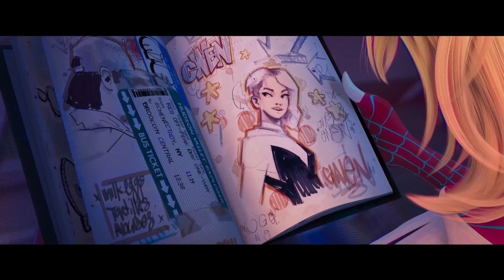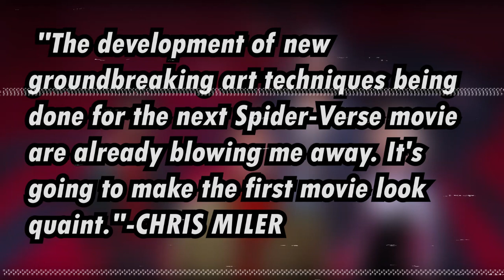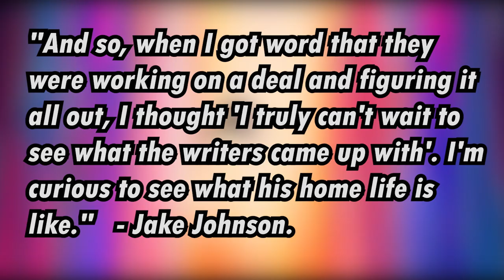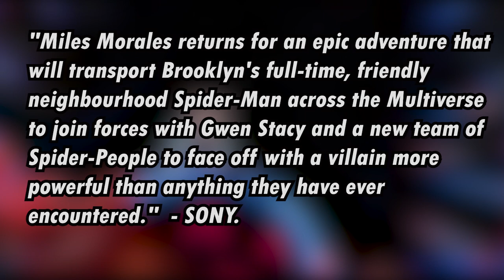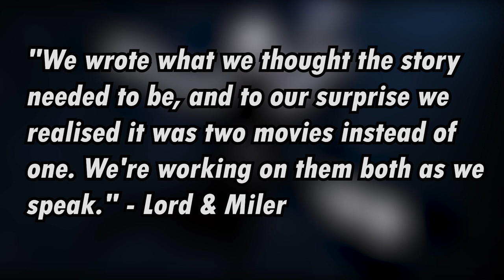SPIDER-MAN INTO THE VERSE 2 | Spider-Man epic adventure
In June 2023, the premiere of the animated film Spider-Man: Across the Spider-Verse is expected - we have prepared for you the most up-to-date information about the film: plot, list of famous actors, trailer, interesting facts.
basic information

Country of origin: Canada, USA

Studios: Sony Pictures Animation, Marvel

Genre: Animation, Science Fiction, Fantasy, Action, Comedy, Adventure, Family

Directors: Joaquim dos Santos, Kemp Powers, Justin Thompson

Writers: Phil Lord, Christopher Miller, Dave Callaham

Artists: Kevin Emerick, Patrick O'Keefe, Brooklyn El-Omar

World premiere: June 2, 2023

Anyone who has been waiting for the return of the animated Miles Morales to the big screens will have to endure. Sony Pictures has postponed the premiere of Spider-Man: Into the Spider-Verse 2. If earlier the premiere was scheduled for October 7, 2023, but now the rental will begin only next summer - June 2. The film will be screened in premium and IMAX formats. But the break between the third and second parts will be shorter - the triquel will be released on March 29, 2024.
Plot

Spider-Man: Into the Spider-Verse 2 is the promising sequel to the cult computer-animated superhero film Miles Morales, first released by the Columbia Pictures, Sony Pictures Animation and Marvel Entertainment trio back in 2018.

The plot revolves around a teenager from New York, Miles Morales, who teams up with Spider-Man from other dimensions to fight the enemy. At the same time, a variety of personalities from other universes possess spider superpowers: men, boys, girls, and even pigs.

After the incredible success of the first part of the superhero film Spider-Man: Across the Spider-Verse, which resulted in the Oscar and Globe awards for the film, the release of the continuation of the adventure saga was only a matter of time. And now, 5 years later, thanks to the efforts of directors Joaquim dos Santos, Camp Powers and Justin Thompson, as well as screenwriters Dave Callaham, Phil Lord and Christopher Miller, the return of beloved Spider-Man (Shameik Moore) and his mentor Peter Parker (Jack Johnson) was announced. on the screens of all cinemas in the world.

Spiderman: Into the Spider-Verse 2 (2023)

In the sequel, Miles will once again travel to various spider universes along with Gwen Stacy and other spiders. There they will meet with some terrible enemy. The plot of the new picture unfolds right after the end of the events in the previous part of the film. In the new saga, Miles Morales is still learning superhero things from his mentor Peter Parker, but the young Spider-Man also has another interest - a girlfriend named Gwen Stacy. The basis of the new film will be the romantic adventures of a couple in love and a new mission - a battle with a villain in the multiverse, where, in order to neutralize the enemy, the spiders will have to combine their efforts and create a new team consisting of several spider-men. Only in this way will peace and tranquility await the planet, and the union of Miles and Gwen will be a happy continuation.
New villain

Sony has shared a poster and a new frame of the upcoming Spider-Man: Across the Spider-Verse as part of the International Animated Film Festival, which takes place annually in the French town of Annecy.

In the image, Miles Morales and Spider-Gwen can be seen battling the villain known as The Stain, who appears to be the main antagonist of the sequel.

Spider-Man: Into the Spider-Verse 2 (2023) - new villain

Spot's real name is Jonathan Onn, a scientist who, after an unsuccessful experiment in opening interdimensional portals, gained the ability to create special holes that help him in combat and movement.

Actors (voice)

The main villain in the 2023 cartoon "Spider-Man: Into the Spider-Verse 2" will be voiced by actor Jason Schwartzman, known from the tapes of Wes Anderson.

The characters of the picture will also speak in the voices of famous actors. The list includes:

    Shameik Moore - Miles Morales (Spider-Man);
    Hailee Steinfeld - Gwen Stacy (Spider Woman)
    Oscar Isaac - Miguel O'Hara (Spider-Man 2099);
    Nicolas Cage;
    Jackson Schwartzman;
    Stan Lee;
    Katherine Hahn;
    Avi Arad;
    Phil Lord;
    Jake Johnson and others

Interesting Facts

Phil Lord tweeted that Japanese Spider-Man would appear in the sequel on one condition if Spider-Man: Into the Spider-Verse reached $200 million at home.

In an interview with The Hollywood Reporter, Andrew Garfield said that he is ready to return to the role of Spider-Man in any form.
He also said that he liked the cartoon and he is ready to voice his version of Peter Parker in the sequel, if he has the opportunity.
Sequel rumored to feature: Ultimate Spider-Man, Spider-Punk, Jessica Drew and Silk